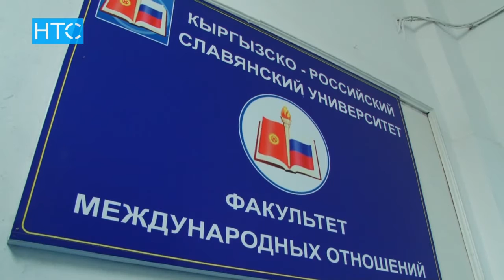КРСУ: Студенттер менен ректораттын тиреши / 24.10.16 / НТС